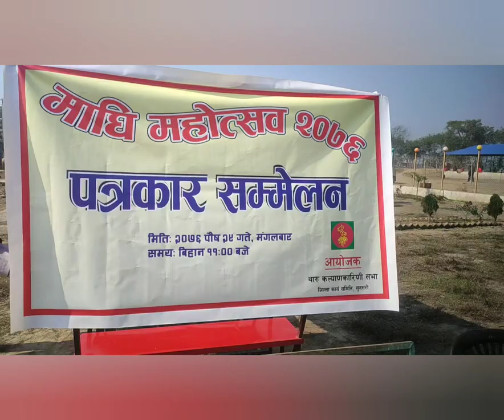Maghi Mahotsav in Barju tal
Maghi Mahotsav in Barju tal. Press Meet News